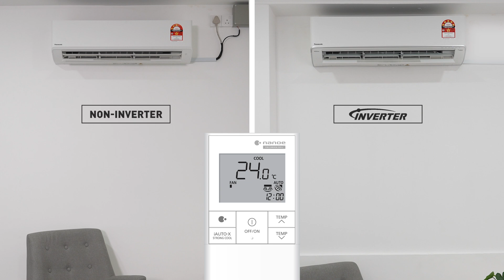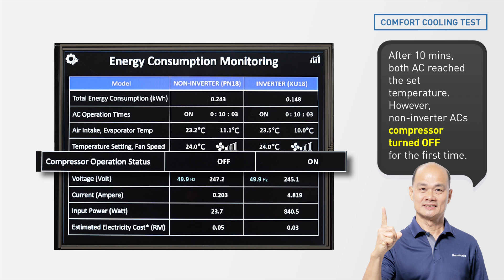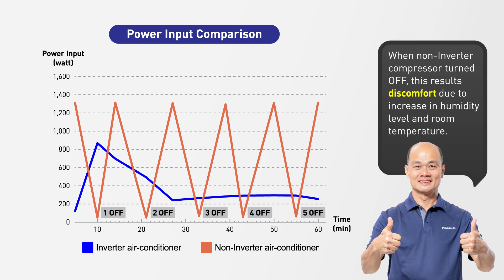[Scenario 3] Comfort Cooling: Inverter vs. Non-Inverter Air Conditioners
Berapa suhu aircond sesuai untuk si kecil dan keluarga anda tidur ?
Aircond inverter dapat suhu ideal untuk keselesaan dan kecekapan tenaga rumah dengan fungsi inverter untuk perubahan suhu yang minima dan lebih selesa untuk memastikan persekitaran yang nyaman dan selesa!
Cepat tonton video ni untuk maklumat lanjut.